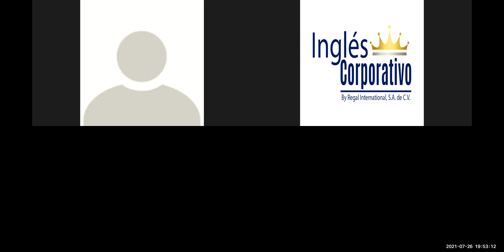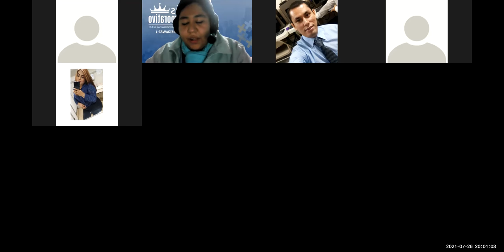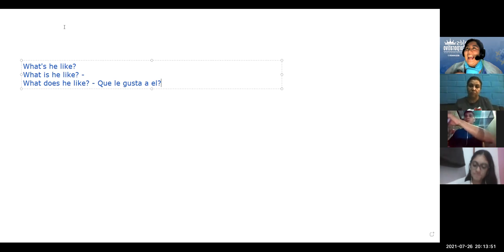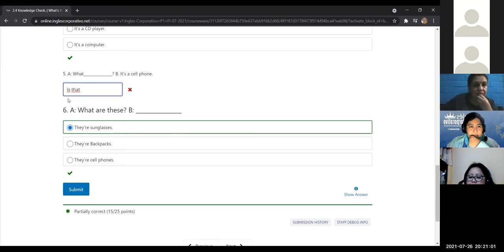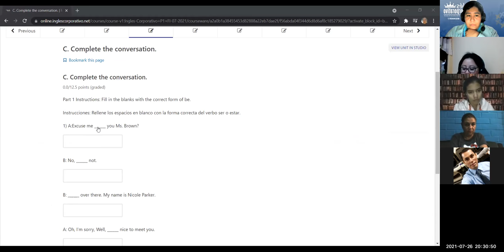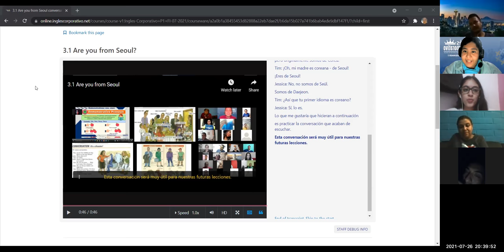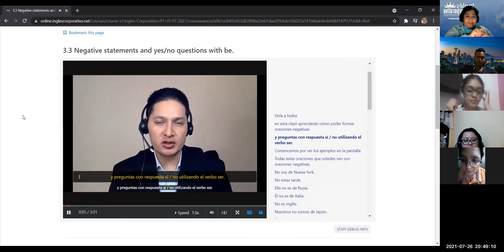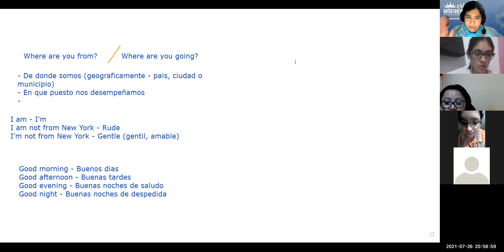Ingles Corporativo - Negative statements and yes/no questions with be - Day 7